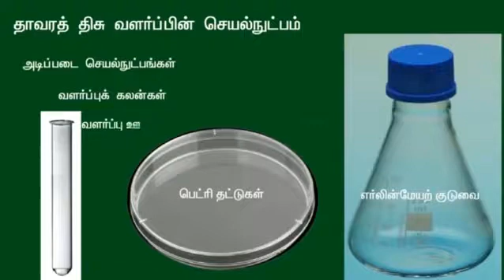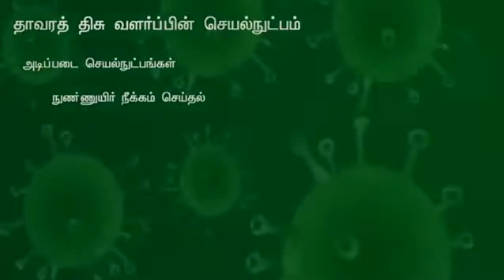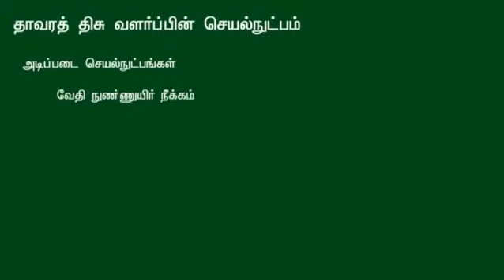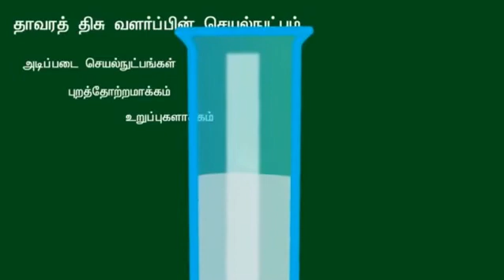தாவரத் திசு வளர்ப்பு Plant tissue culture techniques